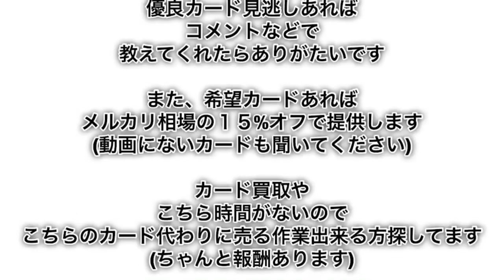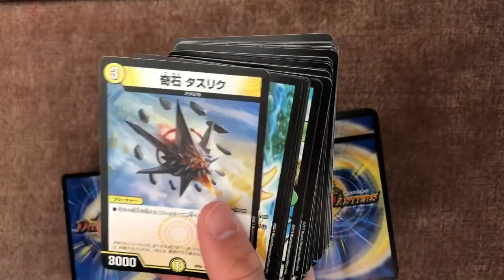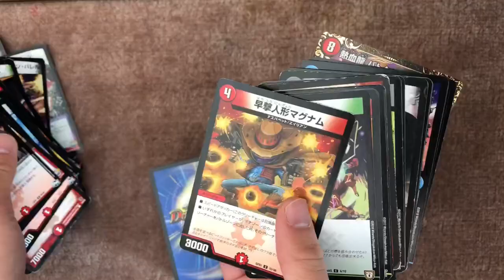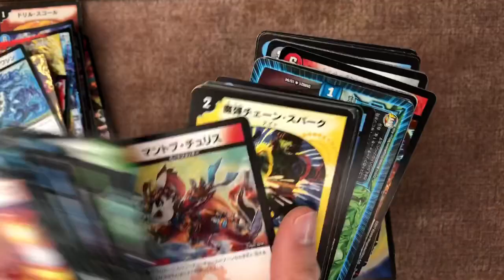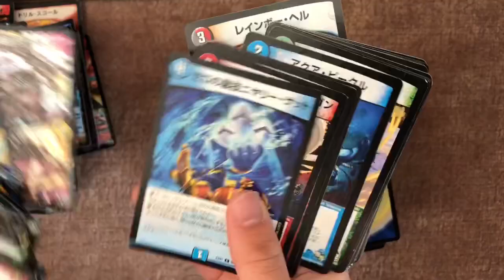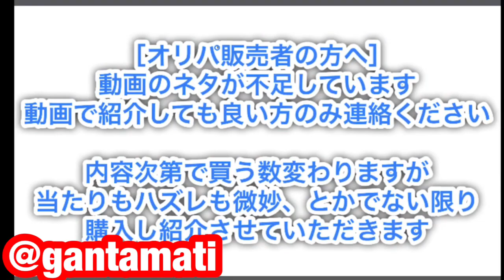【メルカリ】1800円！デュエルマスターズ 大量 引退 開封動画 まとめ売り 引退セット